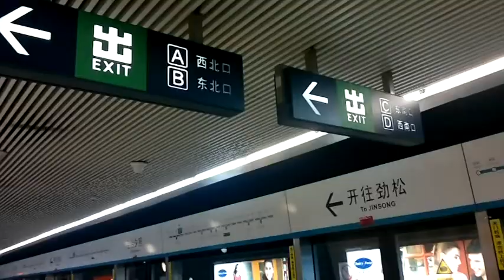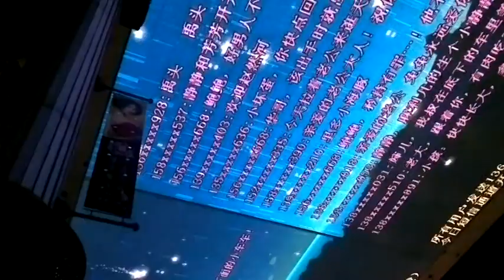This is Peijing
Some street sights from Peijing at late autumn. Beijing is the capital of the People's Republic of China. The city used to be known as Peking. It is in the northern and eastern parts of the country. It is the world's most populous capital city.

The city of Beijing has played a very important role in the development of China. Many people from different cities and countries come to Beijing to look for better chances to find work. Nearly 15 million people live there. In 2008 Beijing hosted the Summer Olympic Games, and will host the 2022 Winter Olympic Games. It will be the only city to host both.

Beijing is well known for its ancient history. Since the Jin Dynasty, Beijing has been the capital of several dynasties (especially the later ones), including the Yuan, Ming, and Qing. There are many places of historic interest in Beijing.

The Mandarin Chinese name of the city is Běijīng, which means "The Northern Capital". It got this name when the Yongle Emperor of the Ming family of rulers moved most of his government from Nanjing ("The Southern Capital") in the early 1400s. In Chinese, Beijing's name is written Chinese: 北京. Today, people spell it "Beijing" because they use the pinyin way of spelling, which shows what the name should sound like in Mandarin. People used to spell it "Peking" because that was the spelling used by some of the first people from Europe to visit the Ming and write home about it; the Jesuits' work was made popular by their French brother Du Halde. It then became the official Chinese Postal Map spelling around 1900 and continued to be used until pinyin became more popular.

Beijing was also known as Beiping ("City of Northern Peace") between 1928 and 1949, when the Nationalists moved the Chinese capital to Nanjing and Chongqing.

The center of Beijing was settled in the 1st millennium BC. In those days, the Kingdom of Yan (燕, Yān) set up their capital where Beijing is today. They called it Ji (蓟, Jì). After the Kingdom of Yan was destroyed, the city became smaller, although it was still an important place.

Beijing became more important again in the 10th century, when the Jin dynasty set its capital there. This city was destroyed by Mongol forces in 1215. Then in 1267, Mongols built a new city on the north side of the Jin capital, and called it "Great Capital" (大都, Dàdū), which was the beginning of modern Beijing. When Kublai Khan the Mongolian monarch, set up the Yuan dynasty, this city became his capital.

The Yuan Dynasty, Ming Dynasty and Qing dynasty all made Beijing their capital. When the Qing dynasty lost power and the Republic of China was set up, the new Republic moved its capital from Beijing to Nanjing. When the People's Republic of China seized power, Beijing became the capital of China again.

In 1989, there were protests in Tian'anmen Square because some people wanted democracy.